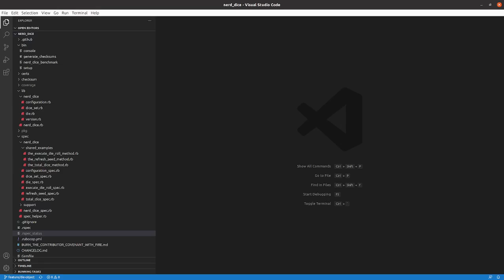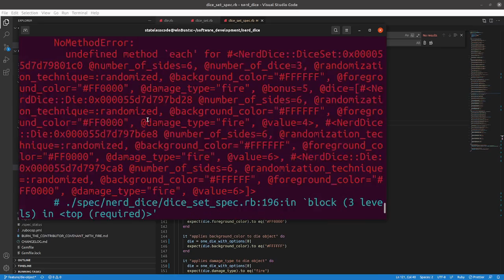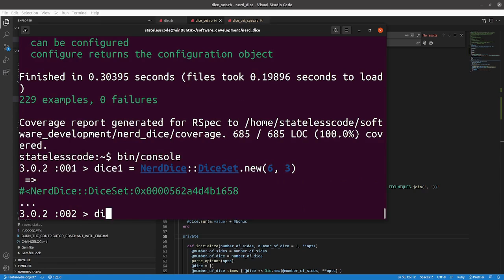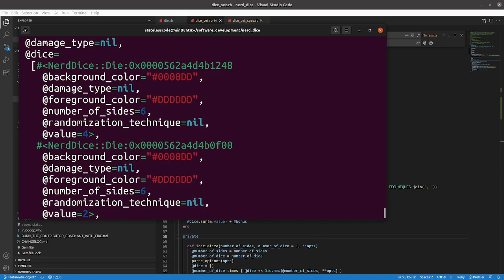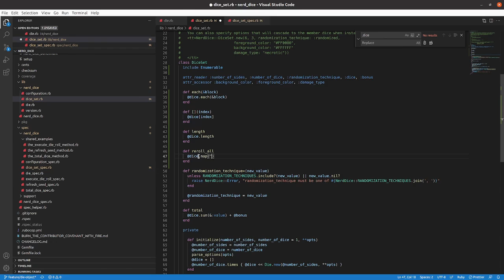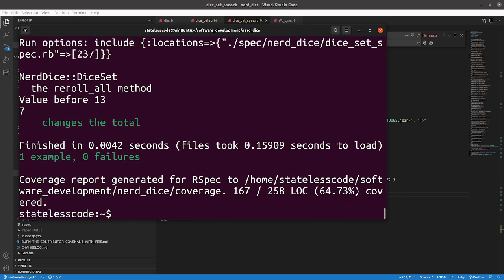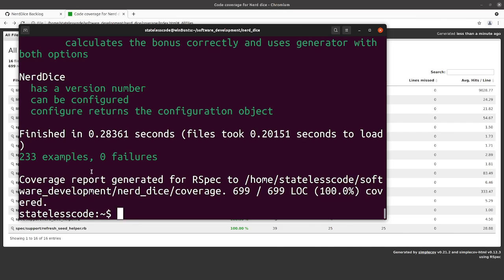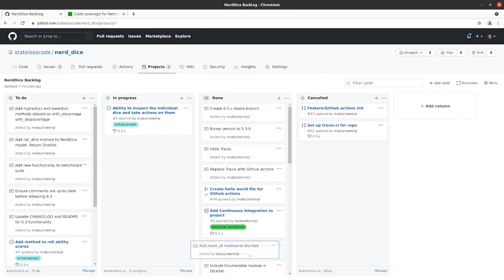Codecast: Create a RubyGem 43: Add Enumerable and reroll_all to DiceSet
This is the 43rd video in the NerdDice create a RubyGem series. In this video Mike includes the Enumerable module in the DiceSet class and creates a reroll_all method that re-rolls all of the dice.

This video covers:
00:00:12 Introduction, review current status and plans for this episode
00:01:46 Modify dice_set_spec examples to use intended implementation
00:05:13 Include Enumerable in the class and define needed methods
00:09:16 Take the latest version of the gem for a test drive in the console
00:14:19 Write first iteration of spec for reroll_all
00:18:32 Write reroll_all method
00:19:55 Specify the seed in the reroll_all spec
00:28:28 Review code coverage, rubocop, diff
00:31:03 Remove temporary "puts" statements
00:32:21 Commit and push code